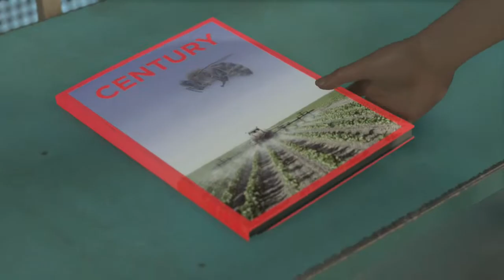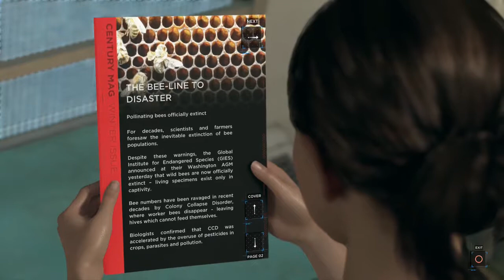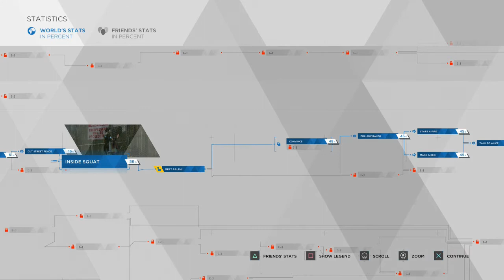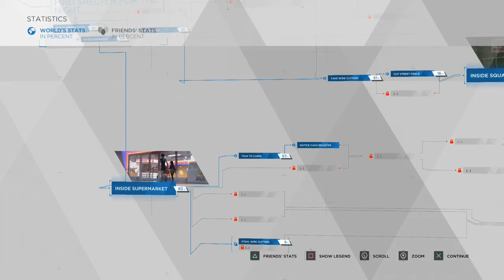Detroit: Become Human - Chapter 10: Fugitives [Kara] PS4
Chapter: 10 [Kara]

Fugitives

Actors:
Connor - Bryan Dechart
Markus - Jesse Williams
Kara - Valorie Curry
Hank Anderson - Clancy Brown
North - Minka Kelly
Carl Manfred - Lance Henriksen
Daniel - Ben Lambert

Developer:
Quantic Dream

Platforms:
Playstation 4

PODCAST LINKS